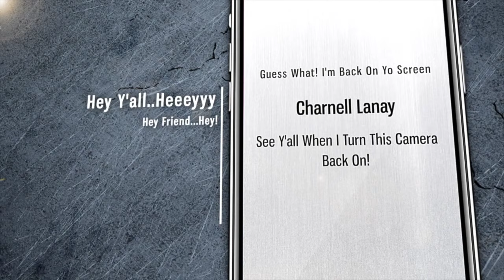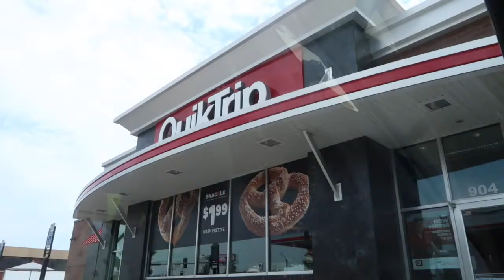The Doctors Would't See My Son|My Feelings Are Hurt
2200 N Hwy 67 #2575

You Are Beautiful…Never Think Otherwise! XoXo

FAQ
Where did you get your nightstands?~ZGallerie

Where did you get your chrome Olander Etagere Bookcase book case from?

Where did you get your bar cart from?

♥Music